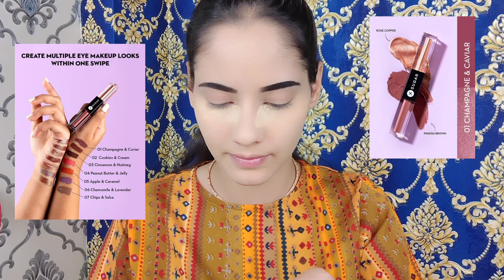⛱️ Summer special makeup look 🤩ashortaday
hare Krishna 🙏